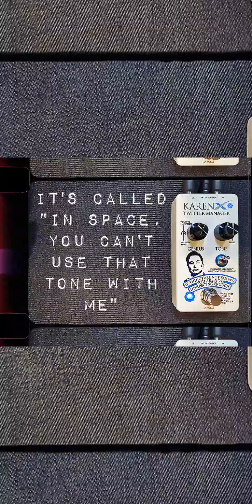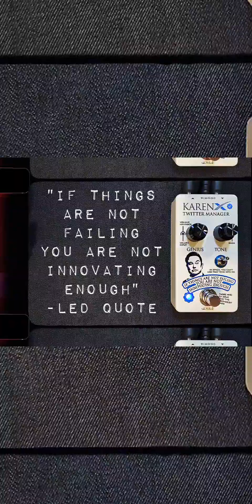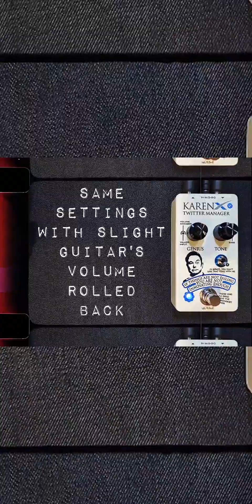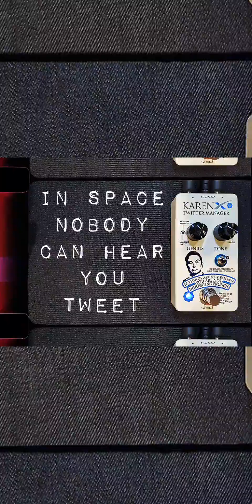Eddie Rifkind Effects KarenX Twitter Manager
The Eddie Rifkind Effects KarenX is the celebrity marriage of their Satellite of Fuzz circuit with the Karen switchable Baxandall tone stack, labeled here as "In space, you can't use that tone with me."

It’s a circuit inspired by the one-knob Tonebender, also known as the Dr. Tony Balls 1966 Fuzz. I changed the tonal structure and added lower-noise silicon transistors for some fine, angry riffing. An internal input impedance trim pot lets it sit after buffers in your signal chain.

KarenX.
Made in the U.S.A. and ready to invest.

and get yourself FuzzX'd